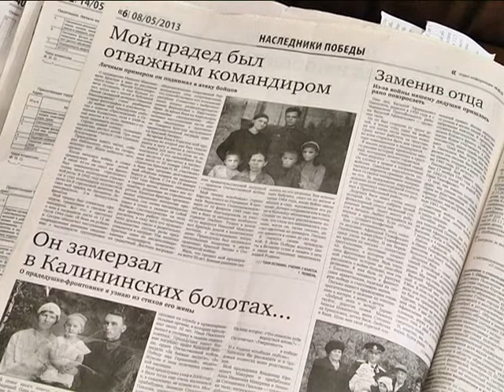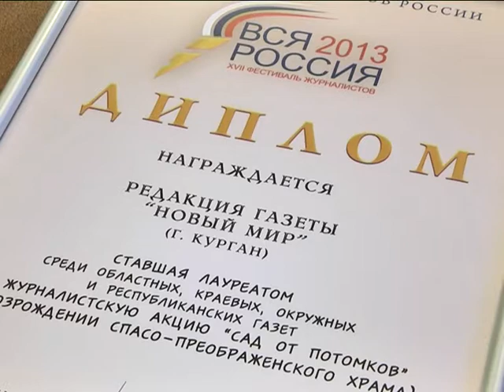О городских газетах и соцпроектах